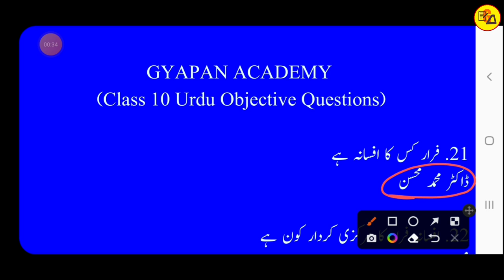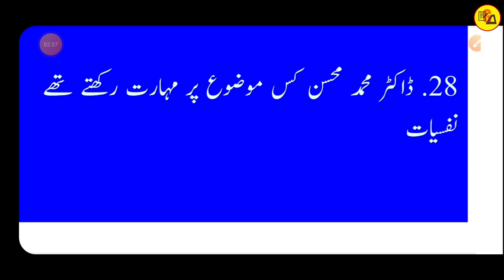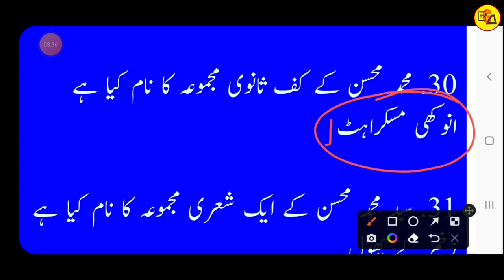Class 10 Urdu Objective Question Answer|Class 10 Urdu Objective Part_2 By Muskaan Ma'am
Best wishes.
In this video i have discussed about Class 10 Urdu Objective Questions Answer which is very compulsory to get maximum marks in Urdu subject.